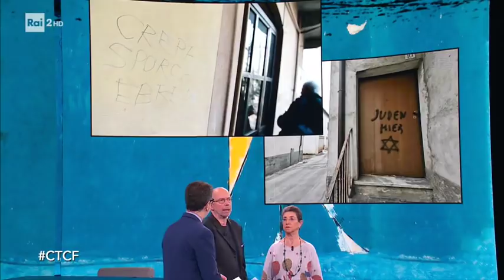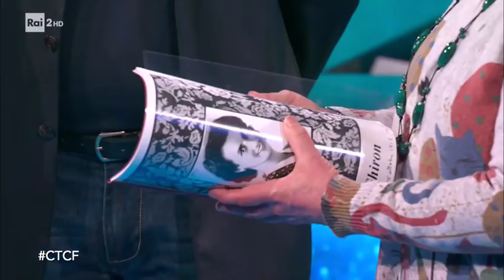Maria Bigliani e Aldo Rolfi - Che tempo che fa 02/02/2020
A Che Tempo Che Fa le vittime delle scritte antisemite a Mondovì e a Torino, Maria Bigliani e Aldo Rolfi.